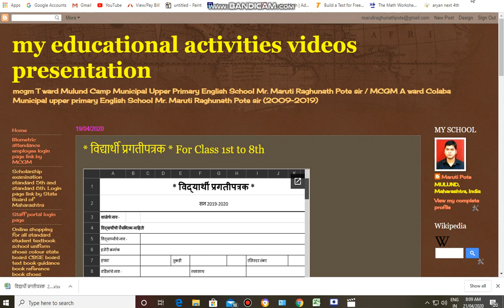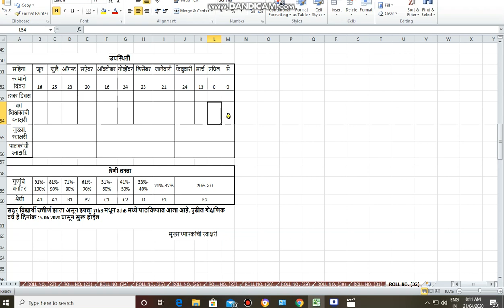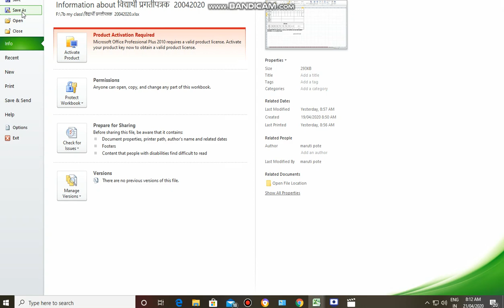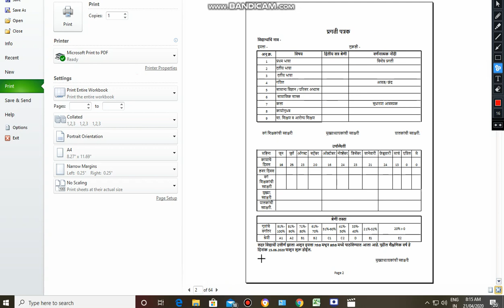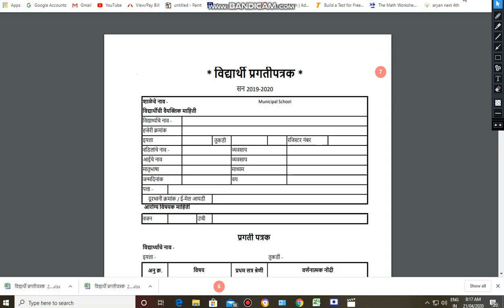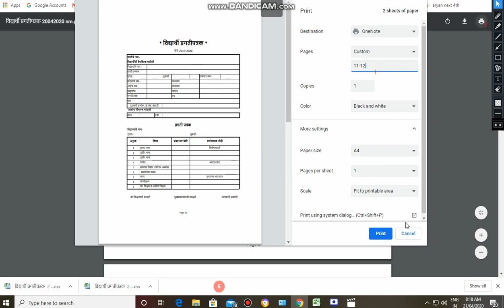विद्यार्थी प्रगतीपत्रक.xls blank format. Guideline video.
विद्यार्थ्यांचे प्रगती पत्रक बनविणे. अतिशय सोप्या आपण आपल्या विद्यार्थ्यांची माहिती भरून प्रगती पत्रक तयार करूया.

एक्सेल फॉर्मेट डाऊनलोड करण्यासाठी. खालील लिंक वर संपर्क साधा.